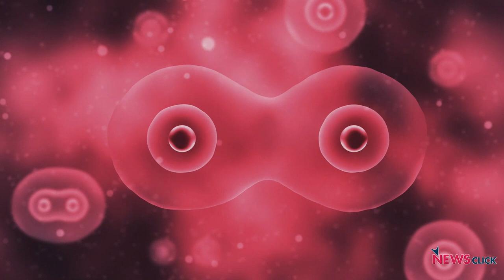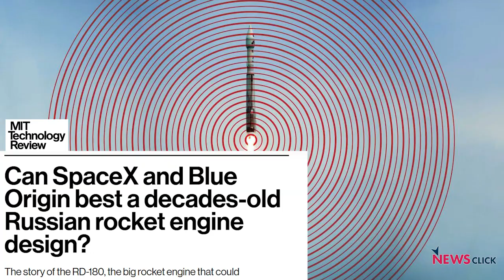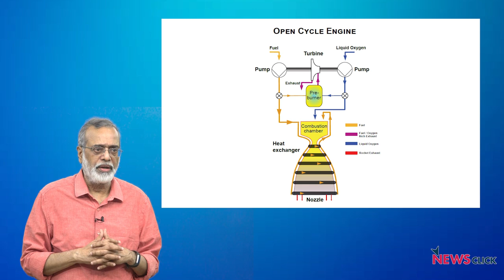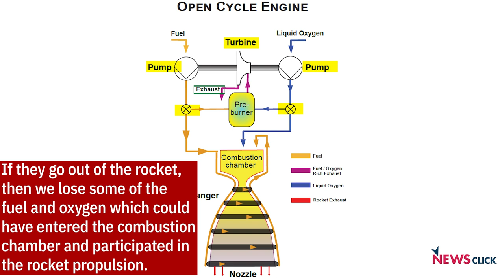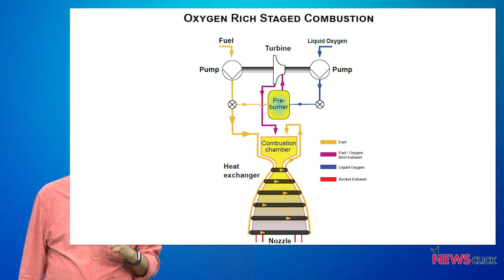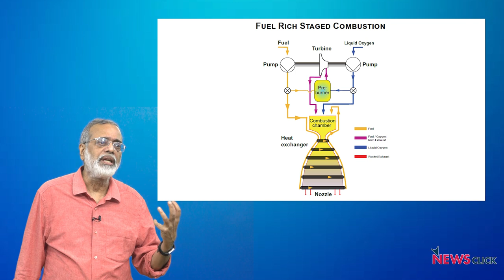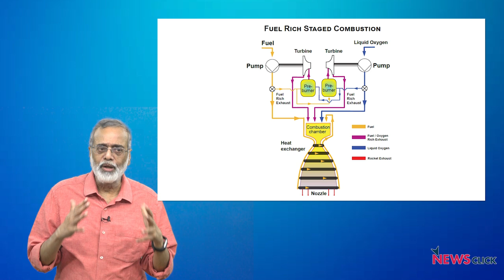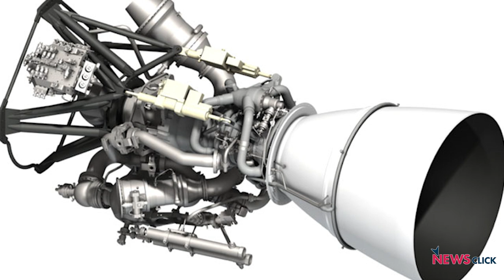Was the Space Race Just About Reaching the Moon First?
We all think the US won the space race as they went to the moon. It seemed like that it was a race and there was ONE WINNER, the US, and it was over with Apollo astronauts landing on the moon.

But what about the rockets that still power all our satellite launches? What about the rocket engines that power these rockets? Are we aware that most rockets that the US today uses to power its military and civilian space programs use Russian engines?

Newsclick's Prabir Purkayastha talks about this fascinating history of humanity's space exploration efforts.